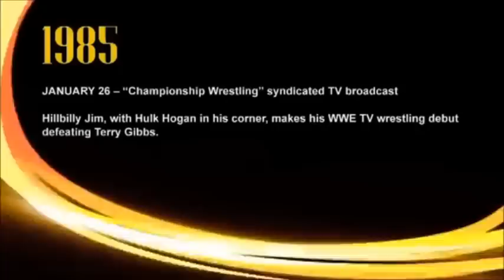Greg Valentine on Hillbilly Jim not having talent